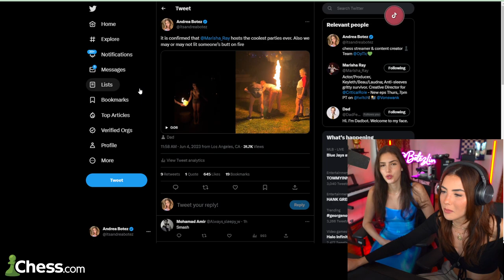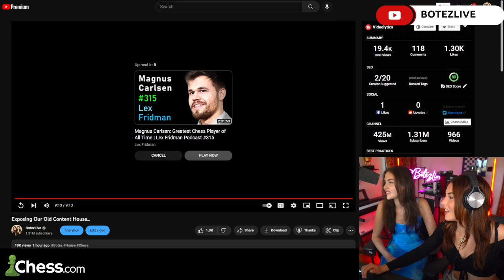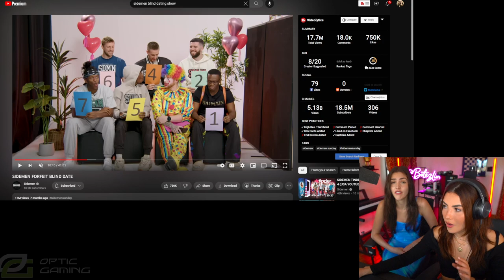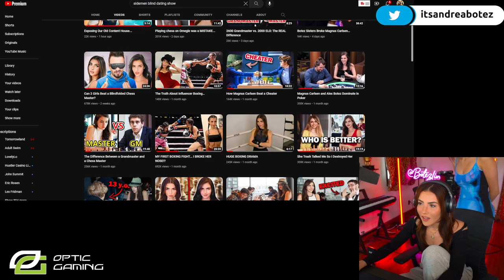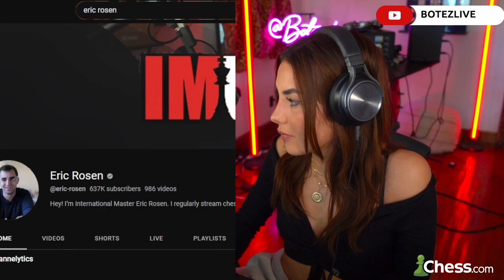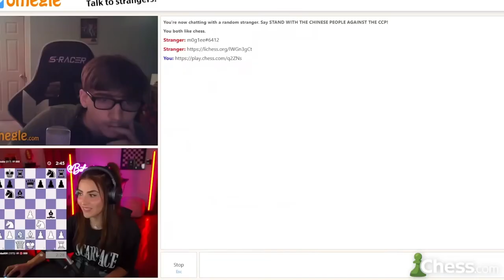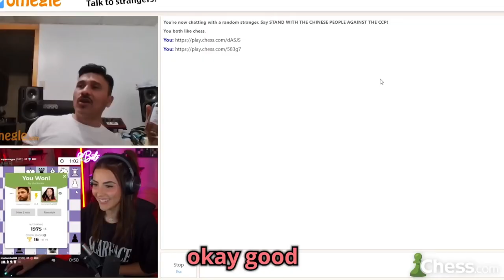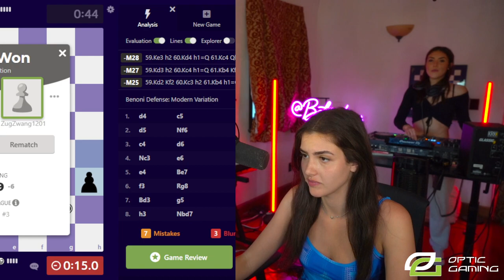BotezLive 06/04/23 Stream VOD - HYPE CHESS STREAM CHESS W ERIC ROSEN DJ CHESS